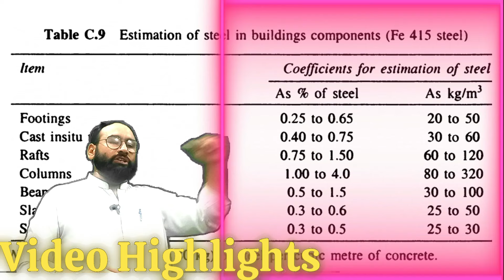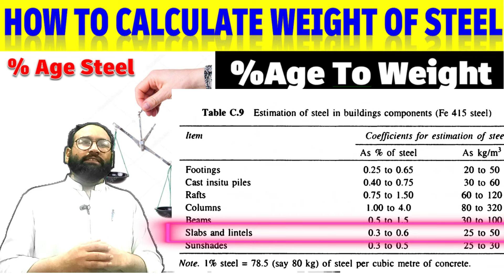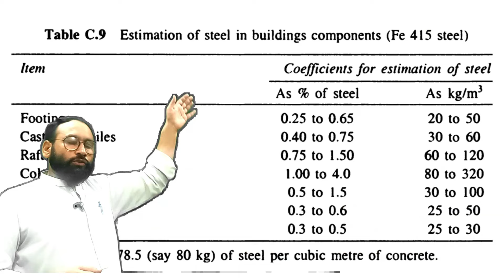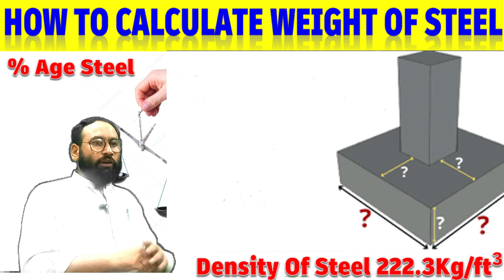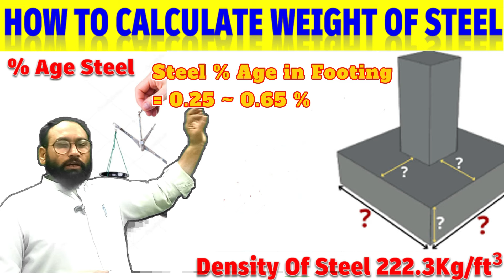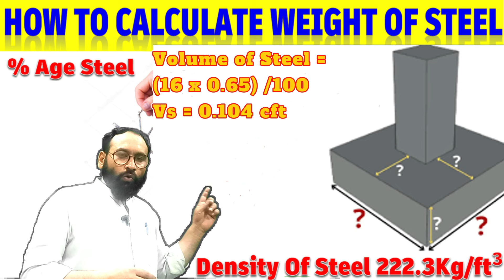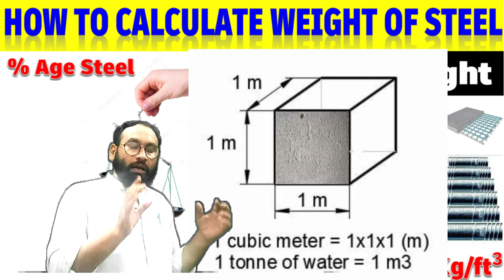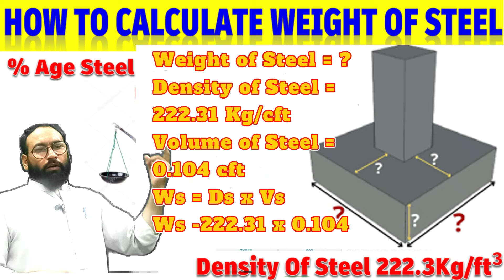How To Calculate Steel Quantity | How To Calculate Steel Quantity In Slab.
If you are a technical person, you must have the knowledge about Quantity Survey, and How to Calculate Steel Quantity for Footing, Slab, Column, Beans and Raft.

Calculating the quantity of steel required for various structural elements like footings, slabs, columns, beams, and raft foundations involves a systematic approach based on the structural drawings and specifications. Here’s a general outline for each element:

1. Footing:
For footings, steel reinforcement is generally provided in both directions (longitudinal and transverse).

Steps:

Identify dimensions: Determine the length, width, and depth of the footing from the structural drawings.
Calculate cross-sectional area: Compute the cross-sectional area of steel required based on the design specifications (usually in square millimeters or square inches).
Calculate total weight: Multiply the cross-sectional area by the length of steel bar to get the total weight of steel required.
2. Slab:
In reinforced concrete slabs, steel reinforcement is typically provided in the form of bars placed in both directions to resist bending and shear forces.

Steps to Calculate Steel Quantity from Percentage:
Understand the Percentage of Steel:

Structural drawings or design specifications often specify a percentage of steel reinforcement required for each structural element (e.g., footings, slabs, columns, beams). This percentage is usually given in terms of the cross-sectional area of the concrete element that needs to be reinforced with steel.
Determine the Cross-Sectional Area of Concrete:

For each structural element (footing, slab, column, beam, etc.), determine the cross-sectional area
𝐴𝑐𝑜𝑛𝑐𝑟𝑒𝑡𝑒 A concrete in square meters (m²) or square millimeters (mm²). This is the area that will be reinforced with steel.
Calculate the Required Steel Area:

Multiply the cross-sectional area of concrete by the percentage of steel reinforcement specified in the drawings or design. This gives you the area of steel required
𝐴 𝑠𝑡𝑒𝑒𝑙  A steel . 𝐴 𝑠𝑡𝑒𝑒𝑙 = 𝐴𝑐𝑜𝑛𝑐𝑟𝑒𝑡𝑒 × % 𝑆𝑡𝑒𝑒𝑙 100
A steel  = A concrete  ×  100 %Steel
Ensure that the units for
𝐴𝑐𝑜𝑛𝑐𝑟𝑒𝑡𝑒 A concrete​
  and
𝐴𝑠𝑡𝑒𝑒𝑙 A steel are consistent (both in square meters or both in square millimeters).
Convert Area to Weight (Optional):

If needed, convert the area of steel
𝐴𝑠𝑡𝑒𝑒𝑙 A steel to weight by multiplying it by the density of steel and the length of bars (for linear elements like beams and columns).

Weight of steel = 𝐴 𝑠𝑡𝑒𝑒𝑙  × Density of steel × Length of bars
Weight of steel =A steel
 ×Density of steel × Length of bars
Density of steel is typically around 7850 kg/m³ (or 7850 kg/mm³ for millimeter units).
Example Calculation:
Let's say you have a reinforced concrete slab with a cross-sectional area
𝐴𝑐𝑜𝑛𝑐𝑟𝑒𝑡𝑒 = 50 m2
A
concrete =50 m2

The design specifies 2% of steel reinforcement.
𝐴 𝑠𝑡𝑒𝑒𝑙 = 50 m2 × 2 / 100 =1 m2
A
steel  =50 m2 × 100 / 2  =1 m2

If you need to convert this area to weight, assuming the length of bars is 10 meters and using a density of steel of 7850 kg/m³:
Weight of steel
=1 m2 × 7850  kg/m3 × 10m  = 78.500 kg

Weight of steel=1 m 2 ×7850 kg/m
3
 ×10 m=78,500 kg
Notes:
Accuracy: Ensure that the percentage of steel and the dimensions (area) used for calculations are accurate and as per the design specifications.
Units: Maintain consistent units throughout the calculation (typically square meters or square millimeters for area, and kilograms for weight).
Consult Design Documents: Always refer to and follow the detailed structural drawings and specifications provided by the structural engineer for precise calculations.
By following these steps, you can accurately calculate the quantity of steel reinforcement required based on the percentage of steel specified in the structural design.

how to calculate steel quantity in slab,
steel quantity calculation,
how to calculate steel quantity,
how to calculate steel quantity in beam,
how to calculate quantity of steel,
quantity of steel,
steel quantity,
how to calculate steel quantity in column,
how to calculate steel quantity in footing,
footing steel quantity,
slab steel quantity,
how to calculate quantity of steel in slab,
quantity of steel in column,
steel bar weight,
weight of steel,
steel weight chart,
unit weight steel,